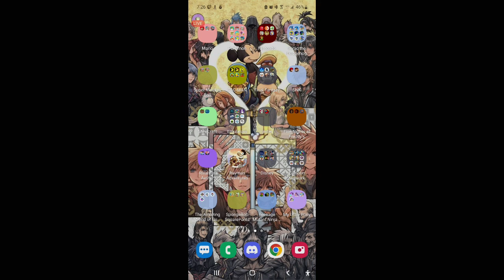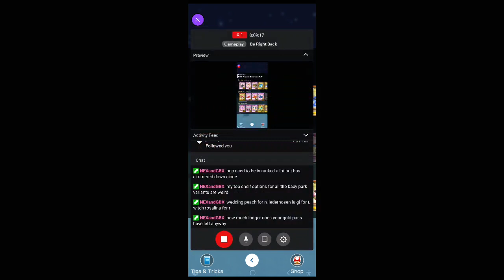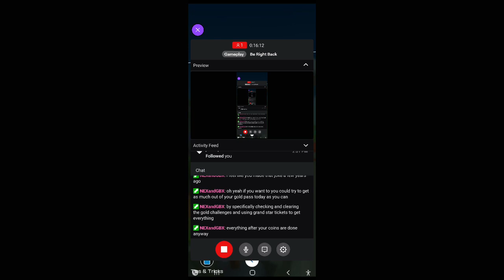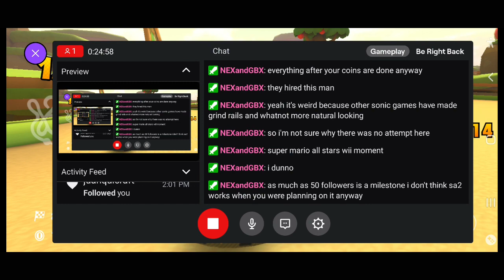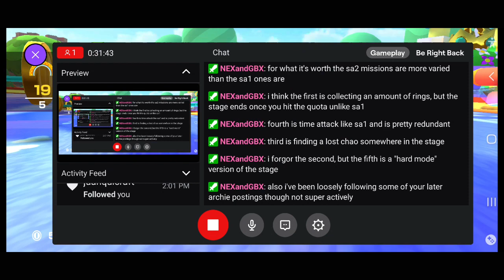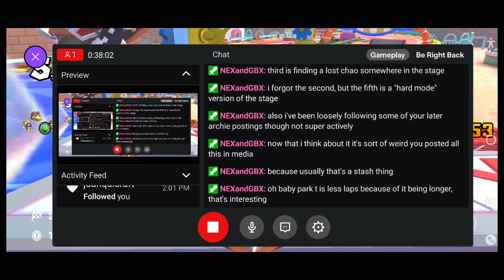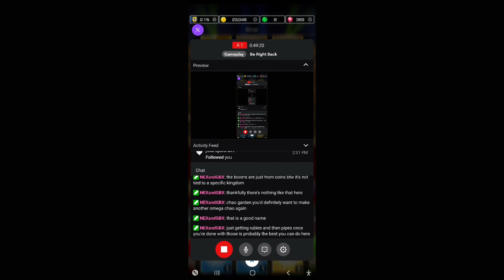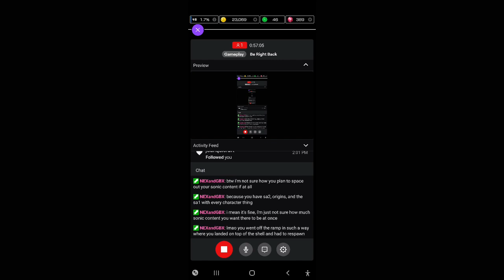Cat Tour Part 1 (Act 1) - Mario Kart Tour